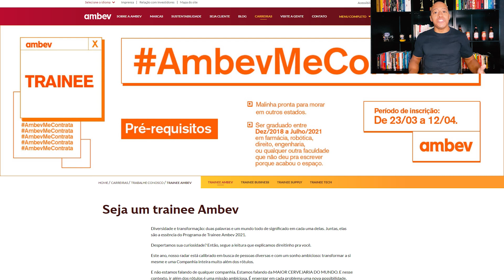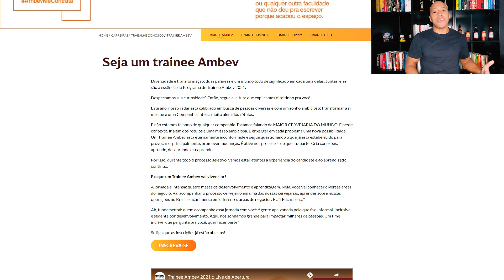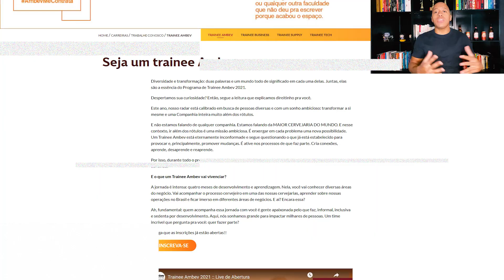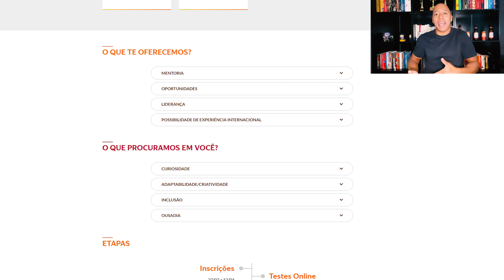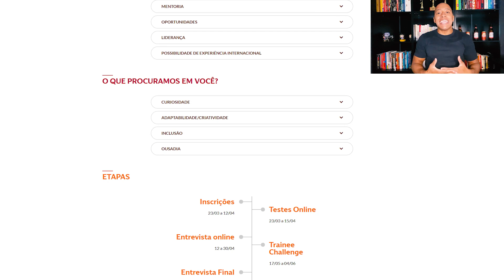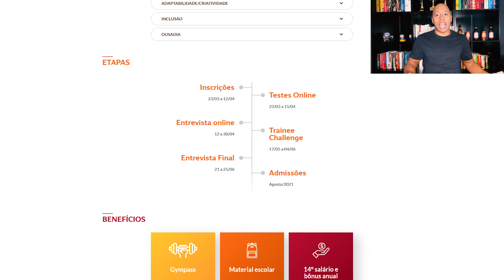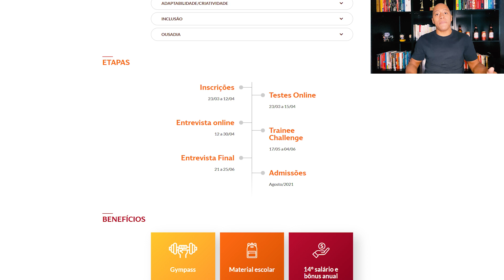QUAL É O JOGO? | TRAINEE AMBEV 2022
Sempre acreditamos na inclusão em processos seletivos, por isso o curso Categorias de Base está de volta por R$97! 🖤 Link Oficial

Quer se destacar em entre os +120.000 inscritos do Programa de Trainee Ambev? Então assista o 1º da nossa série de conteúdos dessa gigante do mercado de bebidas mundial!